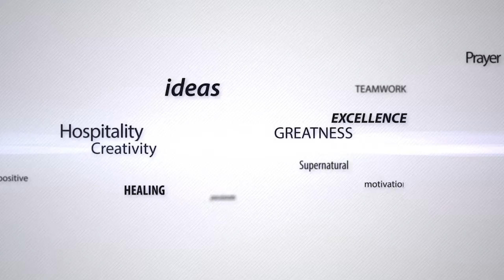What Do You Do If The Brook Dried Up (Video 1)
God has a Plan for you if a door is shut against you... Discover God’s Plan.